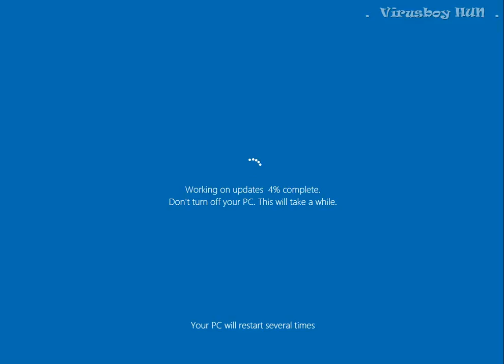Win 10 Blue install